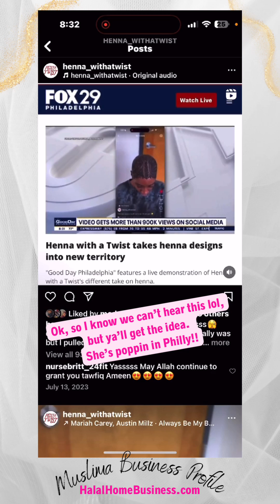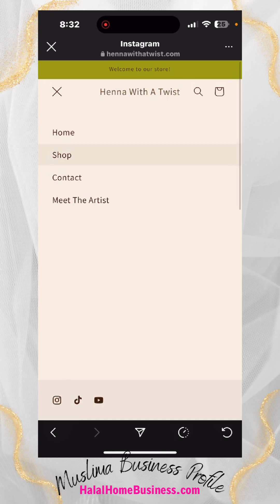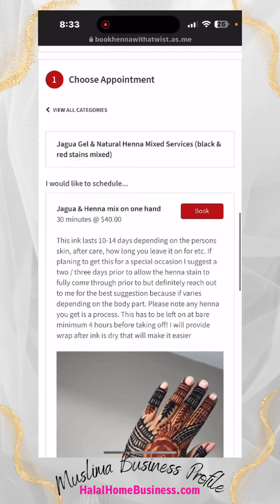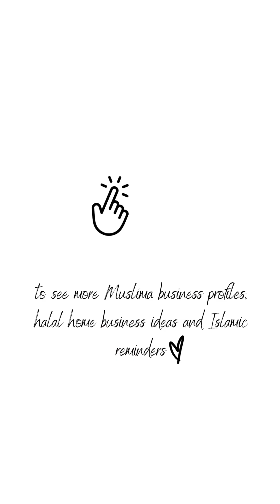Henna with a Twist | Muslima Business Profile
I want to start profiling successful Muslimas in business to give us some inspiration and exposure so we can support one another.

First up is a business called Henna with a Twist. This sister is Philadelphia, PA and I found her on Instagram. If you’re in the area, please support the sister, she’s doing big things!

Shante❤